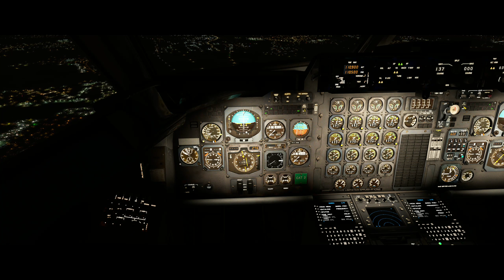Night Time ILS Approach into EDDK Cologne - BAe 146 - MSFS - PC